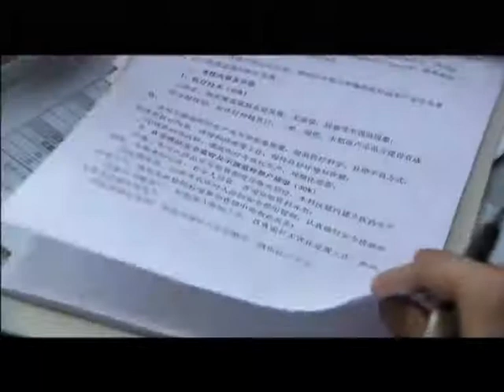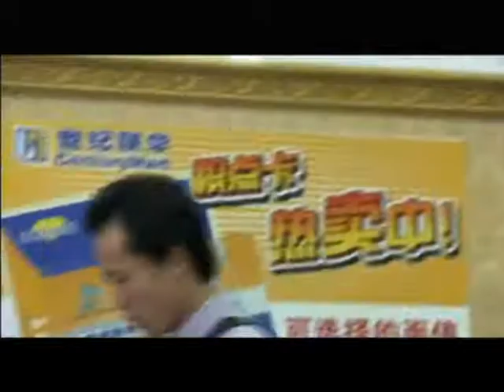《女人的陷阱》 迷失于诱惑中的中年男人 第14集.mp4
别名: 迷失的情感
导演: 李灌洪 主演: 刘桦/魏小军/马秋子/张琪
简介: 《迷失的情感》取材于四个真实案例，经过艺术加工，对原案例进行还原、演绎。展现了迷失于诱惑中的男人，在理智与情感的较量中溃败失控，一步一步踏入情感深渊的心路历程。 　　本剧分4个故事，每个故事6集： 　　1、《阴谋与爱情》 　　2、《情迷出租车》 　　3、《局长的日记》 　　4、《越界》 　　这是当代版的人生，是对每个人良心的拷问！ 　　这是一部灵与肉的警世恒言，血与爱的拍案惊奇！